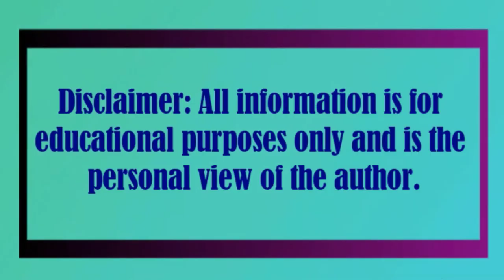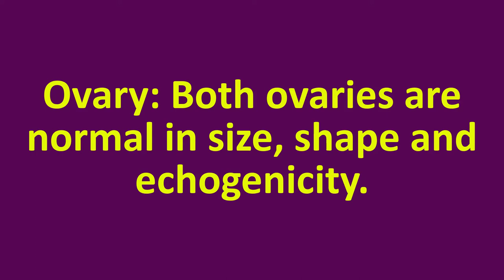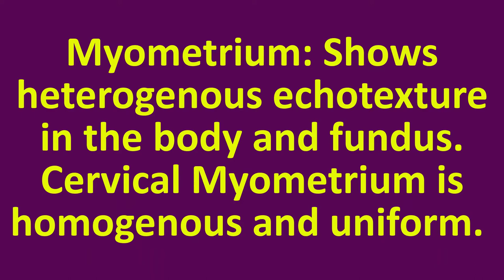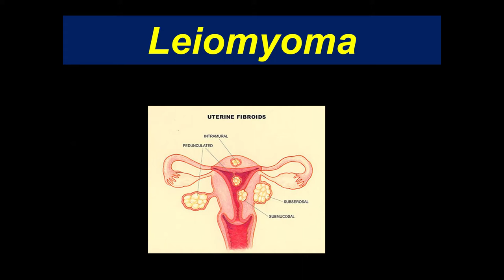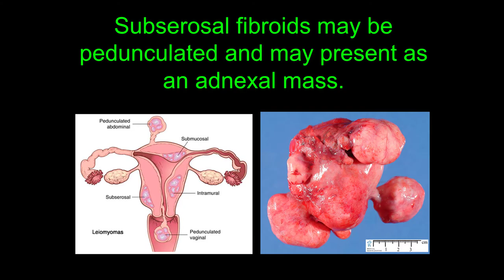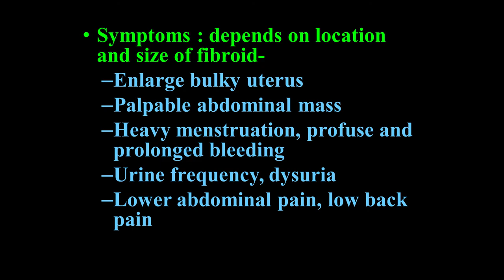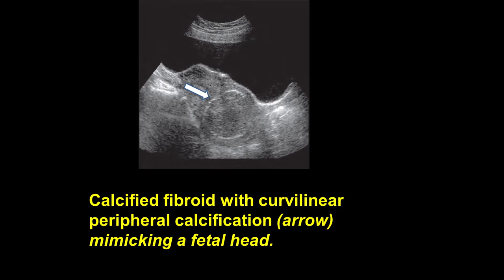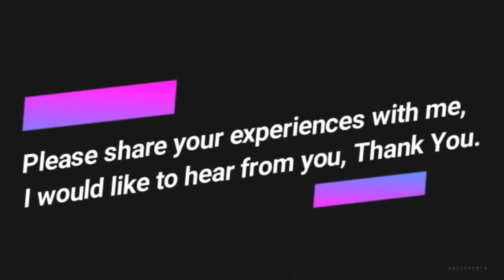Leiomyoma Uterus | Subserosal Fibroid | FIGO classification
Case 1

Urinary bladder: Normal in outline. Wall thickness is within normal limit. No demonstrable intravesical lesion is seen.
Aorta, IVC, and other abdominal vessels are normal. No ascites or Lymphadenopathy is noted in abdomen and pelvis.

Uterus: Bulky in size and anteverted in position.
Endometrium: Thickness is normal. Echogenicity is normal.  Cervical position is well visualized but not well visualized in the body.

Myometrium: Shows a heterogenous echotexture in the body. Hypoechoic solid mass lesion measuring 7.13 X 5.8 cm is Extending from anterior myometrium of the body of the uterus.

Ovary: Both ovaries are normal in size, shape and echogenicity.

Cul-de-Sac: Free from any fluid collection.

1. Fibroid Uterus anterior subserous
2. FIGO classification of uterine fibroids according to Munro et al. (2011). Fibroid types 6 (Sub serosal, 50% intramural)

Case 2

Uterus:  Is normaol in size, measuring 9.94 cm x 5.19 cm x 5.95 cm.

Endometrium: Is normal in thickness (3.5 mm.)  Which corresponds her phase of menstruation. No any GS or product of concept seen within the endometrium

Myometrium: Shows heterogenous echotexture in the body and fundus. Cervical Myometrium is homogenous and uniform.

There are multiple tiny isoechoic, hypoechoic and mixed nodular solid mass lesion of varying size and shapes seen the region of the body and fundus of the uterus.

The masses also show posterior acoustic shadowing.

Right Ovary: Normal in size. Cystic lesions are noted within the right ovary. Measuring 3.36 cm.

Left Ovary: Not present. H/O Operation.

Pouch of Doglus: Free of any fluid collection.

Comment: Fibroid uterus(multiple tiny fibroid) with Rt ovarian cyst.

Reference

J. William Charboneau, MD, FACR
Consultant in Radiology
Mayo Clinic
Rochester, Minnesota

Deborah Levine, MD, FACR
Associate Radiologist-in-Chief of Academic Affairs
Director of Ob/Gyn Ultrasound
Beth Israel Deaconess Medical Center
Boston, Massachusetts

Vicki E. Noble
Massachussetts General Hospital

Jane Bates
DCR DMU MPhil
Ultrasound Department

333 Cedar Street, New Haven, CT 06520, USA

Denver, Colorado